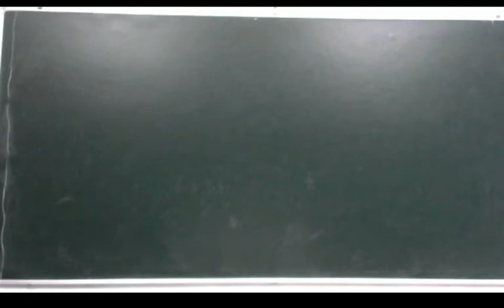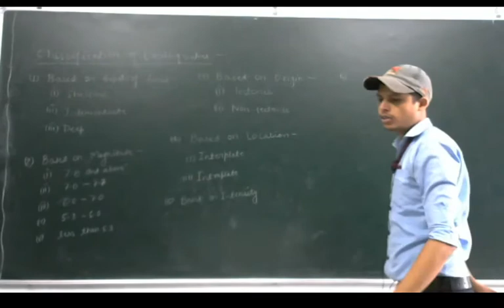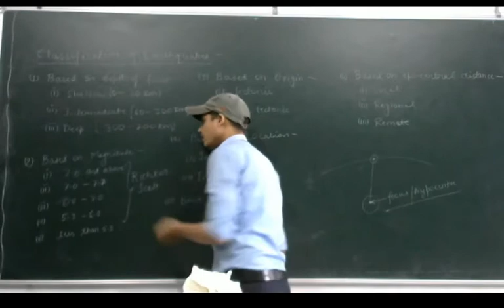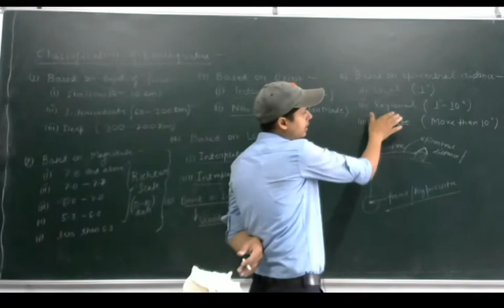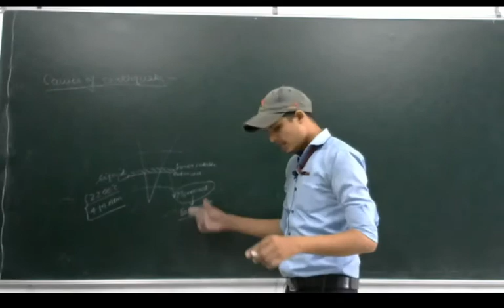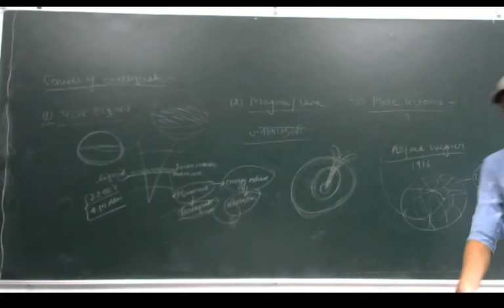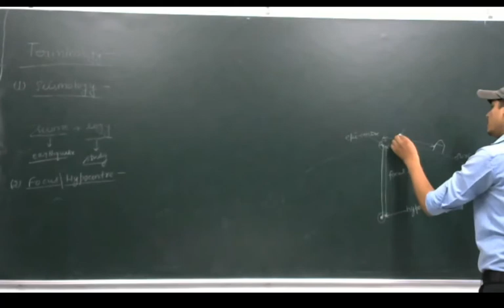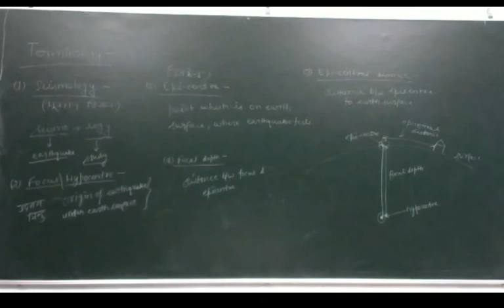LEC 3, CHAPTER 1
Introduction to Earthquake Engineering